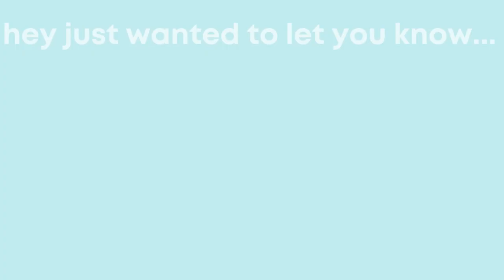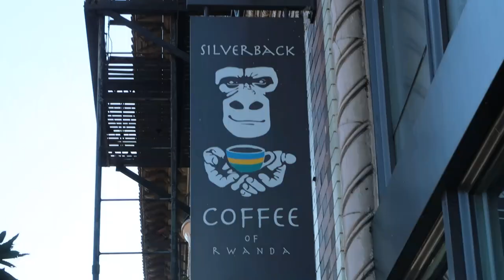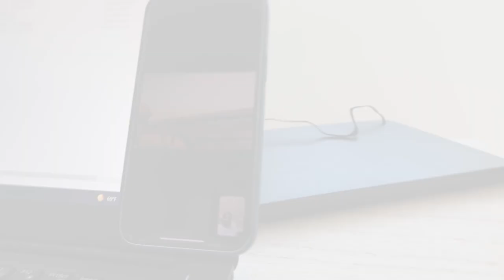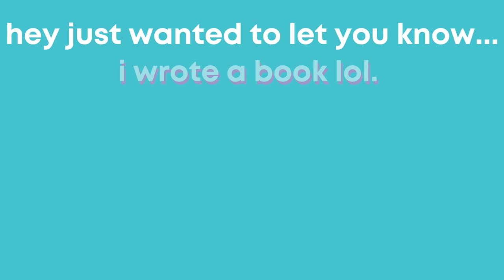Regulatory VLOG: Short-Term Disability vs Extended Leave - How You Apply For 1 Month Off of Work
This video is pre-recorded :). I had my surgery on March 09th. Check out @kyyahabdularchives to see my surgical journey. I ended up returning to work on March 24th.

Here's some more content by me:

I Will NEVER Accept Another Office Job | Regulatory Affairs VLOG *ATL edition*

How to Answer Interview Questions Episode 4 | How do You Deal with Difficult People? *sample answer*

🚨FOLLOW ME🚨
Career Savage: